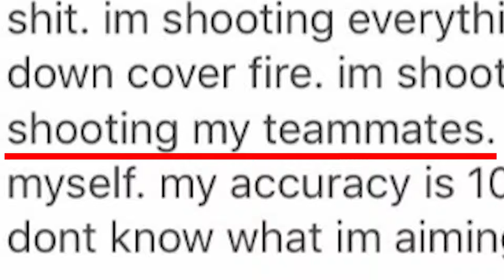The Friendliest of Fire...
This was a Gamebattles match on MWR where expozure kills blackout on accident. Was really funny hope you got a laugh out of it!